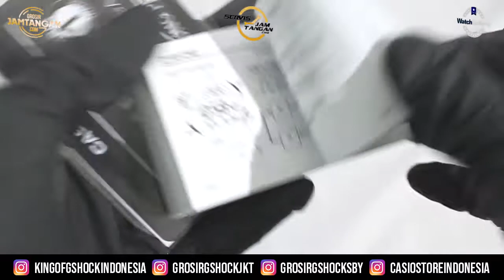JAM TANGAN CASIO GENERAL AE 1000W 1BVDF / AE-1000W-1BVDFUNBOXING - GROSIRJAMTANGAN.COM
Hi guys, kali ini kita akan menampilkan Casio General AE-1000W-1BVDF

Spesifikasi:
Brand: Casio
Model No.: AE-1000W-1BVDF
Series: General
Gender: Men's
Garansi: Garansi Resmi 2 Tahun PT GAP